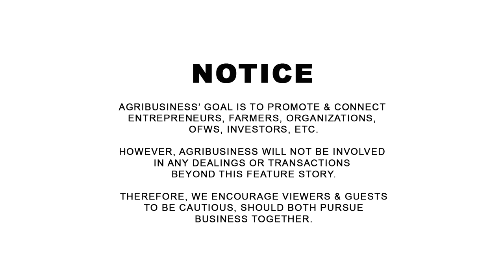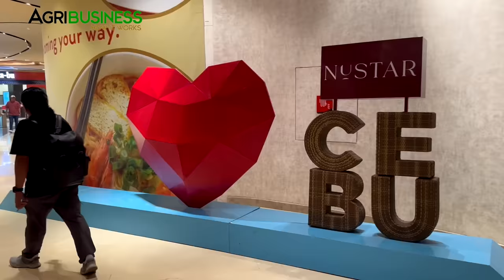Dating TENANT, Galing Mahirap na Pamilya! Ngayon Mayor ng Pinaka Malaking Bayan sa Cebu Province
Dating TENANT, Galing Mahirap na Pamilya! Ngayon Mayor ng Pinaka Malaking Bayan sa Cebu Province. Mayor Aljun Diamante, Tuburan, Cebu Province. AGRIBUSINESS MERCH available on SHOPEE AGRIBUSINESS HOW IT WORKS | WANT TO BE FEATURED? CONTACT Messenger: Buddy Gancenia, 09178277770 | Agribusiness How It Works. Instruct. Inspire. Succeed.